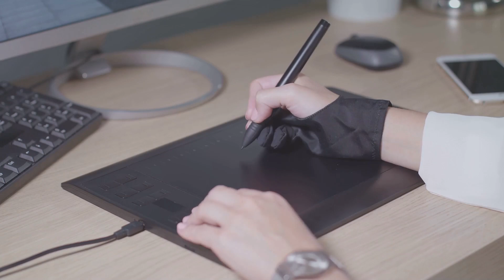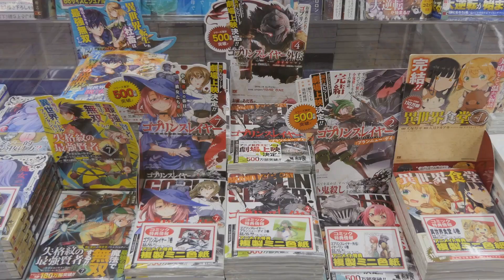Why Sousou no Frieren is the Anime Everyone's Talking About!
Discover the anime phenomenon that's taking the world by storm! Sousou no Frieren has become the talk of the town, and for good reason. From its unique storyline to its lovable characters, this anime has captured the hearts of fans everywhere. In this video, we'll dive into what makes Sousou no Frieren so special and why it's the anime everyone's talking about. Whether you're an anime newbie or a seasoned fan, you won't want to miss this!